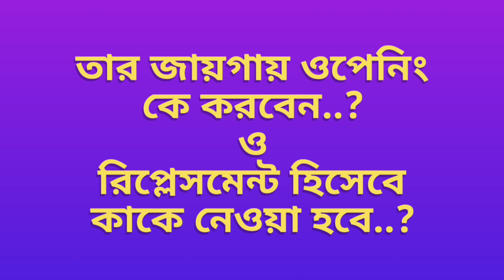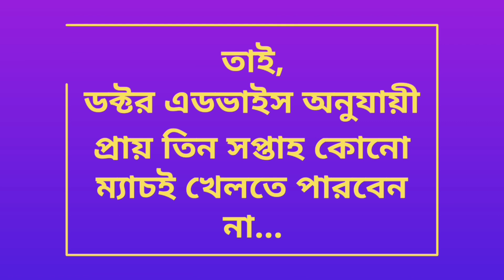WORLD CUP 2019 : শিখর ধাওয়ান ছিটকে গেলেন 2019 বিশ্বকাপ থেকে || রিপ্লেসমেন্ট হিসেবে দলে এলেন তারকা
Video topics :-
In this video i am telling about Shikhar Dhawan who was ruled_out from 2019 world cup.BCCI decided to return this big hitting power player .

Conect with me on Instagram :-

Music comes under cc license - LETTING GO by Nicolai Heidlas Music